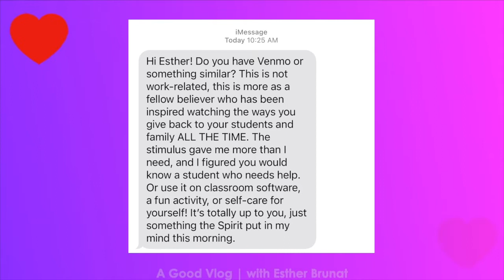Valentine's Day Goodie Bags | A good vlog 005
A friend/colleague of mine reached out after getting her stimmy and asked if I wanted to bless myself or some students. I'm so glad I got the chance to do something special for my step team because of our fairy god-mother.

Decided to be intentional about supporting Black owned businesses while I shopped for the girls:
Bubble Charmz is where I got the Black Girl Magic magnets and coloring pages.
She Glossee by Zoe Aza is where the lip gloss and lip scrubs.
Morgan Harper Nicol is where I printed the sayings.